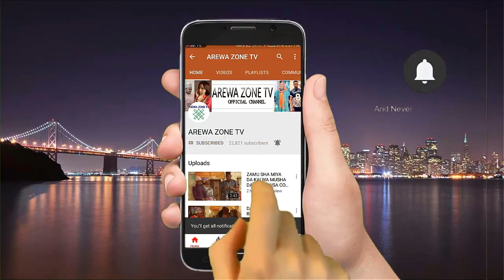Kalli Alhaji Mai Kwashe Kwashe Ya Kamu Da Ciwon Kanjamau - Musha Dariya